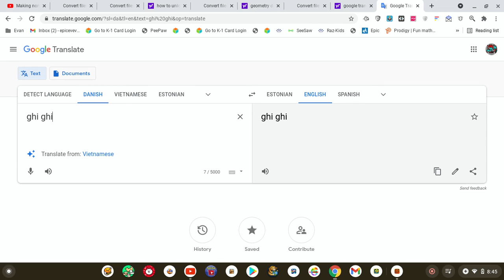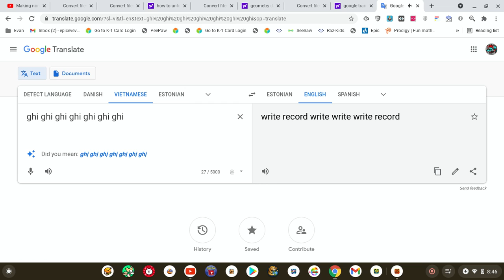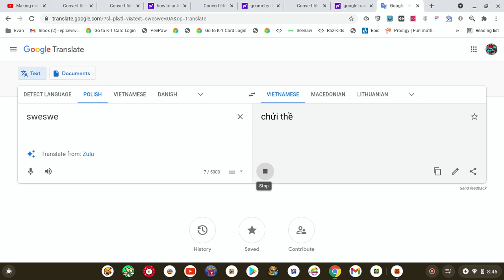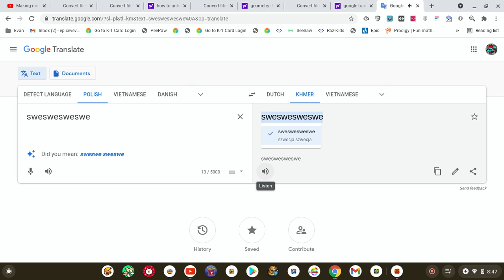Google Translate likes to hoot